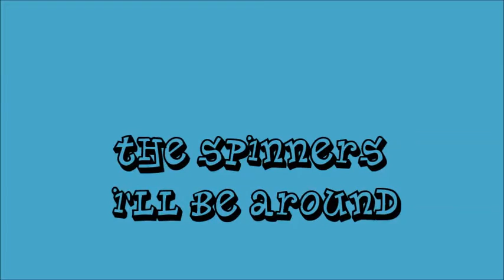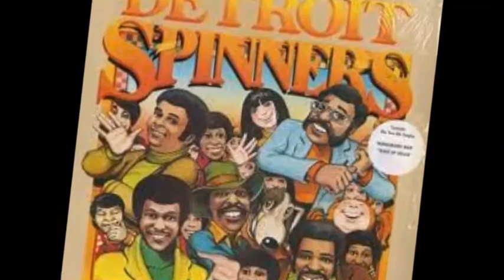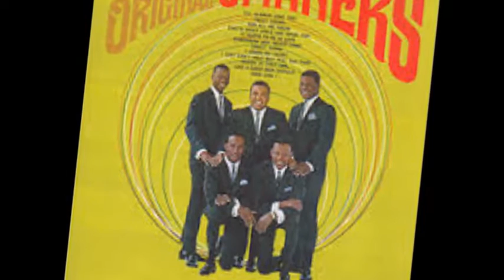The Spinners -- I'll Be Around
This, is our fork in the road
Love's last episode
There's nowhere to go, oh no

You made your choice, now it's up to me
To bow out gracefully
Though you hold the key, but baby

Whenever you call me, I'll be there
Whenever you want me, I'll be there
Whenever you need me, I'll be there

I, knew just what to say
Now I found out today
That all the words had slipped away, but I know

There's always a chance
A tiny spark will remain, yeah
And sparks turn into flames
And love can burn once again, but I know you know

I'll be around, yeah

Even if I have to call, I'll be there

I'll never leave you alone, I'll be there
Just call out my name you know I know you know

I'll be skipping and jumping, I'll be there
I'll be a-rippin' it up, I'll be there
I'll be calling out your name to let you know